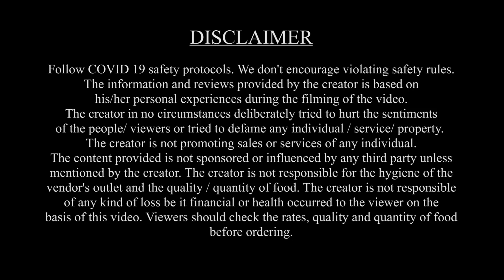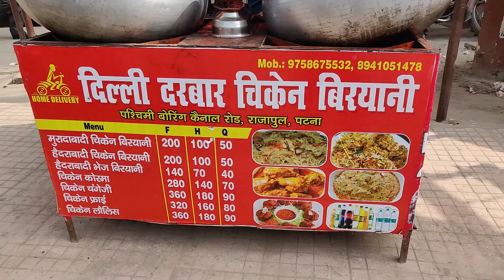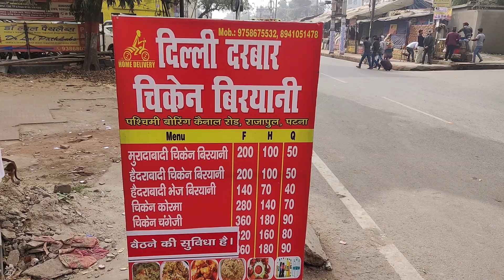50 Rs me Hyderabadi Chicken Biryani and Muradabadi Chicken Biryani. Non Veg Street Food in Patna.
Hello foodies...
Recently I discovered a non vegetarian food place in Patna that serves amazing Delhi Style Hyderabadi Chicken Biryani and Muradabadi Chicken Biryani. I used to have this kind of Biryani when I was in Delhi and ever since I left Delhi I had been looking for some real authentic Delhi Style Hyderabadi Chicken Biryani and Muradabadi Chicken Biryani in Patna. This place is dead cheap serving Hyderabadi Chicken Biryani and Muradabadi Chicken Biryani at 50 rs with 2 chicken pc. They sell biryani by kilo.
A quarter chicken biryani will be of 250 gm and it will have 2 chicken pieces. half kg chicken biryani will have 4 pieces and 1 kg biryani will have 8 piece.

This could be one of your favourite spots to eat non veg food in Patna.

So enjoy this amazing non veg food tour in patna, in this patna street food vlog.

This place is at Boring Canal Road, Patna.
Price : Quarter 50 Rs with 2 pc chicken
Half 100 Rs with 4 pc chicken
Full 200 Rs with 8 pc chicken

Useful gadgets

Memory card

Hard Disk